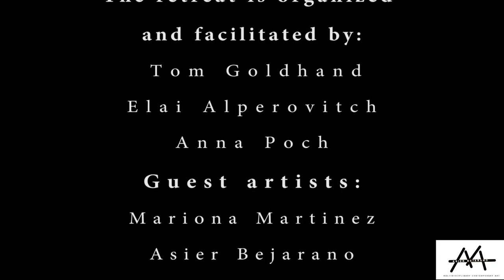DANCE RETREAT IN THE MAGICAL ISLAND OF MENORCA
A 5 day dancing retreat in one of the most magical places you can ever be - DANCING IN THE STUDIO, IN NATURE, ON THE BEACHES IN CAVES.

Connecting to one true core and manifesting it out in movement and dance.